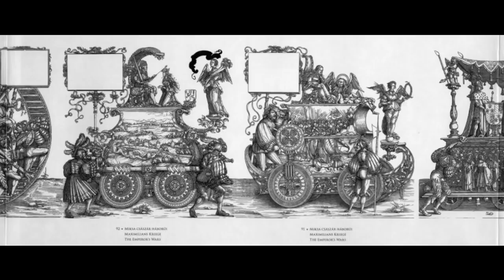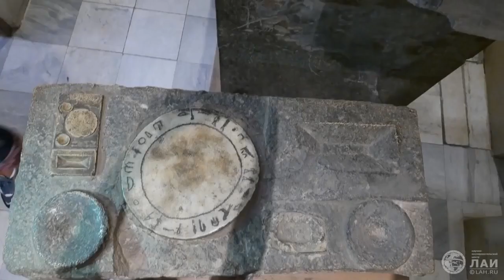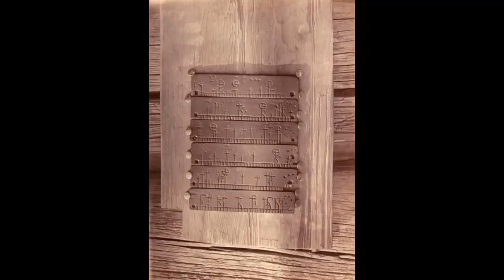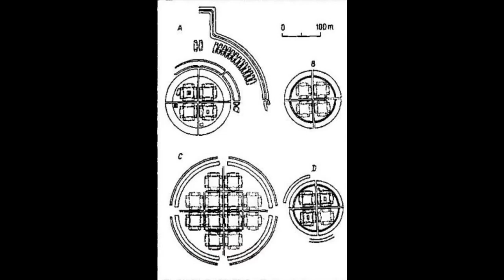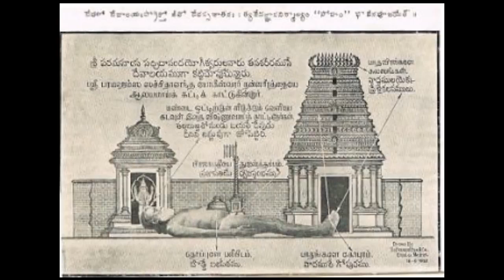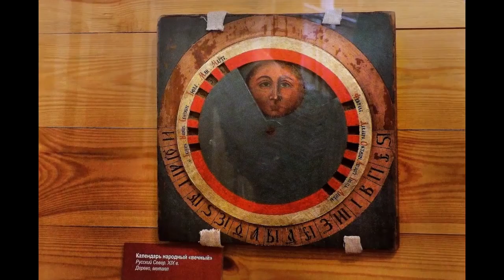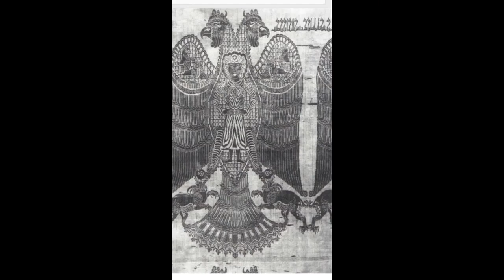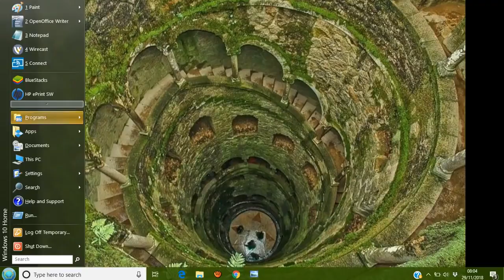FEBS Artifacts without cultures in mind